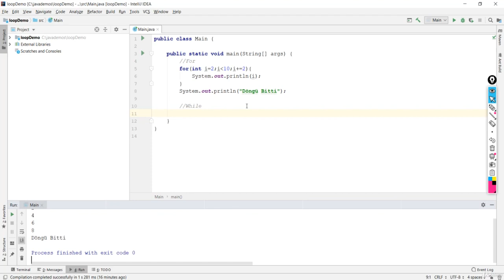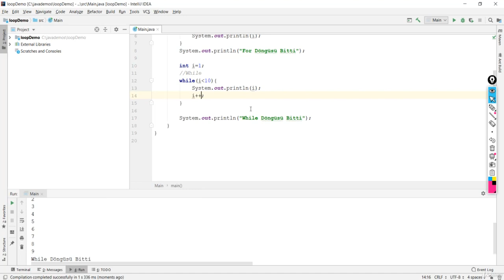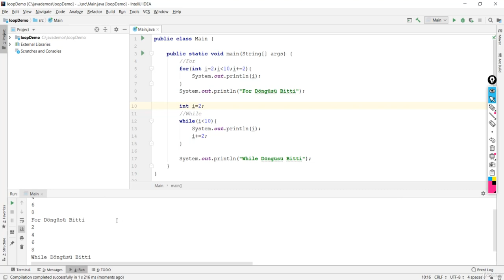Java Dersi 12 : While Döngüsüyle Çalışmak